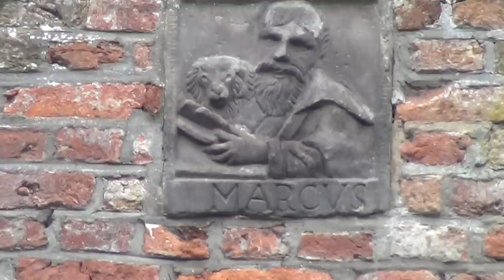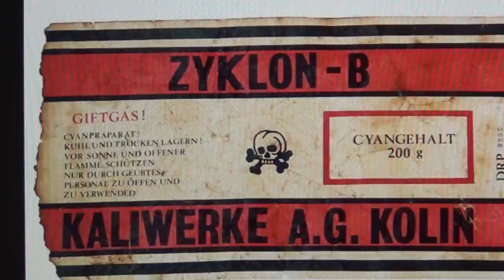The Bilderberg Prince of Darkness, his Hotel near the Pyramid, his 322 Squadron & Zyklon B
The Prince of Darkness belonged to the pharaonic Per-A nobility of the Zur Lippe-Biesterfeld family. Now why do you think, he put his Bilderberg Hotel next to the Austerlitz Pyramid only 8 km away? And why do you think, he called his Air Force squadron 322 just as the Skull and Bones? And why do you think, he studied in Octogon of the Nazi Templars just before these turbulent years?